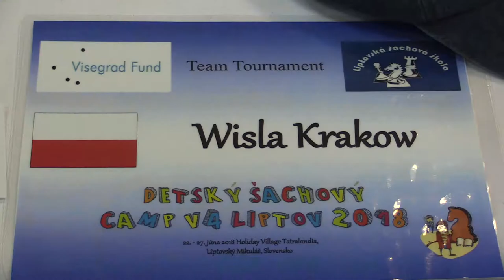TT 2.3.1. Martin Šándor - Andrzej Kulesza 1:0